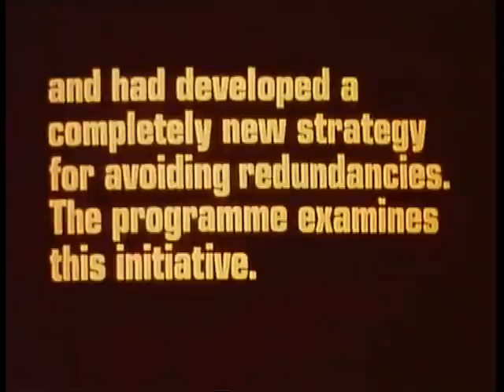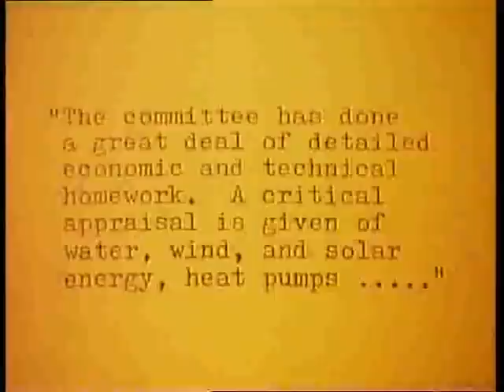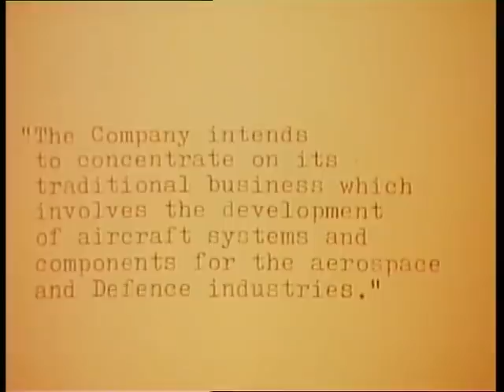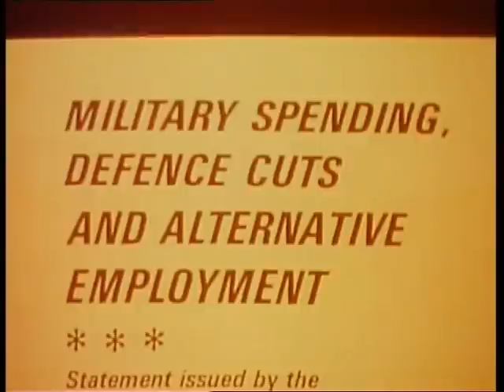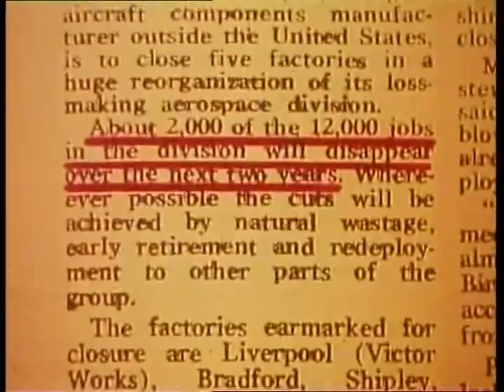Lucas Plan documentary: 'The Story of the Lucas Aerospace Shop Stewards Alternative Corporate Plan'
The film "The Story of the Lucas Aerospace Shop Stewards Alternative Corporate Plan" was made in 1978 for the Open University. It documents an unusual episode in British corporate history. Shop stewards from Lucas Aerospace, facing massive redundancies, developed their own plan to safeguard their jobs by moving the business into alternative technologies that would meet social needs, as well as new methods of production.

** For subtitles in German, click on closed captions/subtitles **

This film was digitised from the 16mm film by Prof David Uzzell, Surrey University. The copyright for the film is held by the Open University.